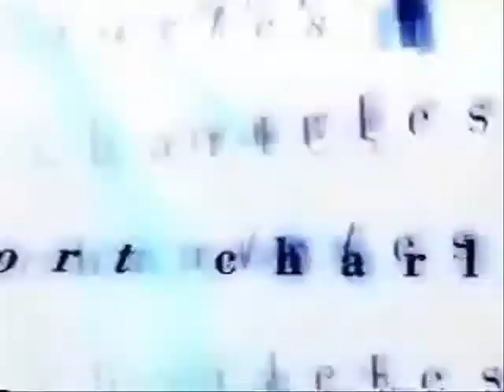08 Port Charles AfterLife Part One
PC Al 08